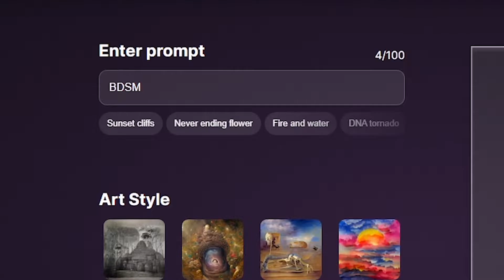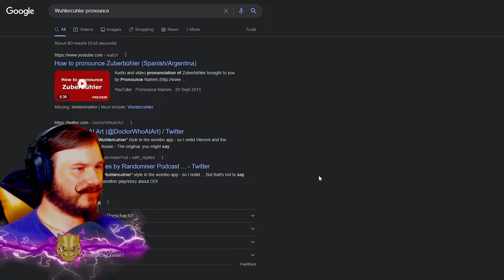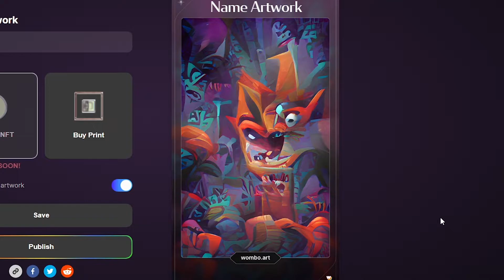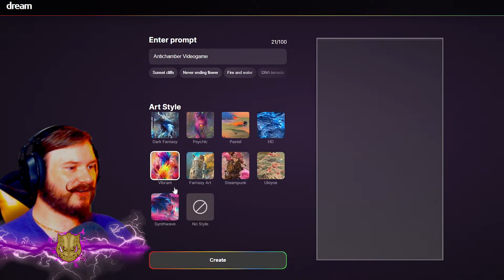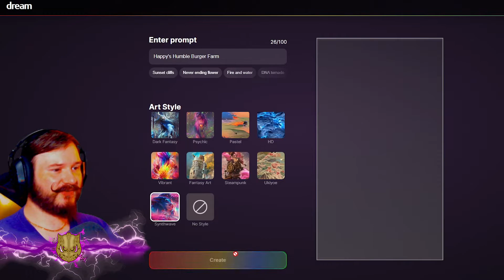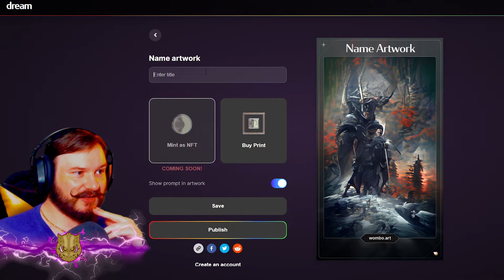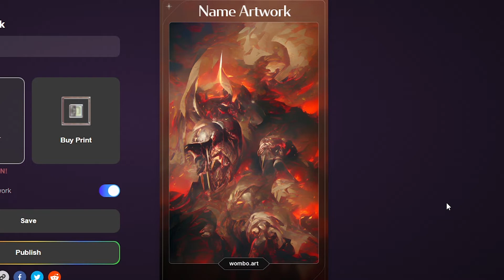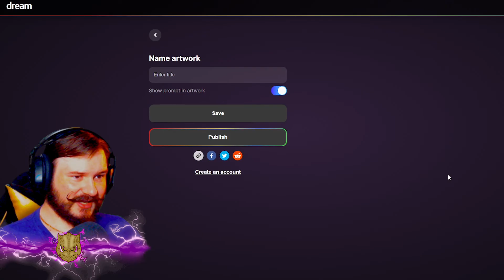Wombo Gaming Art (A.I. Generated)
From 8 bit sprites to character models made from thousands of polygons, gaming has come such a long way and what better way to celebrate gaming than generating some freaky looking art work with the Wombo.Art App!!! We'll be looking at franchises from Sonic the Hedgehog and Super Mario all the way to Doom Eternal and plenty of fun along the way. Can the A.I. generate something that resembles the's beloved gaming icons? There's only one way to find out!

MUSIC
NYOR - Speed Up